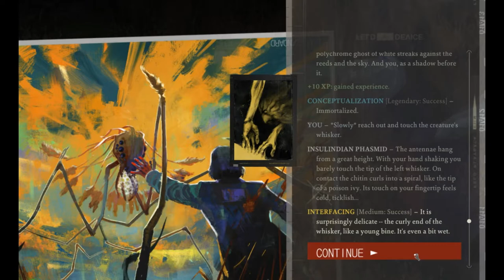Disco Elysium | The Insulindian Phasmid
My favorite part of my favorite game